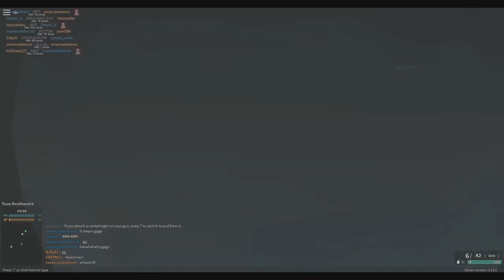Playing Phantom Forces on my new PC